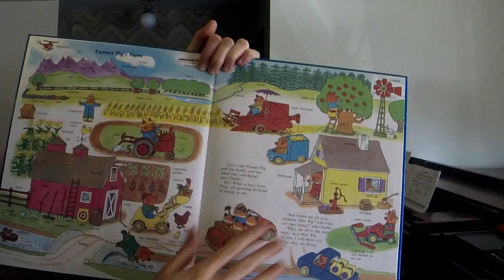Keyboard Games, Book A: p. 28 "The Farmer in the Dell"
The lyrics to the goodbye song were written by Eric Bluestine, and are used with permission.
All other material in this video is the intellectual property of Marilyn Lowe, and is published with her permission. These videos were created to enable my students to continue learning during the COVID-19 epidemic, and they are not intended to serve as a substitute for instruction by a qualified teacher.

This material is taken from the teacher handbook for Keyboard Games, written by Marilyn Lowe and published by Music Moves. For more information about Music Moves for Piano, please see the following You can purchase books directly from the website under the tab "Books."